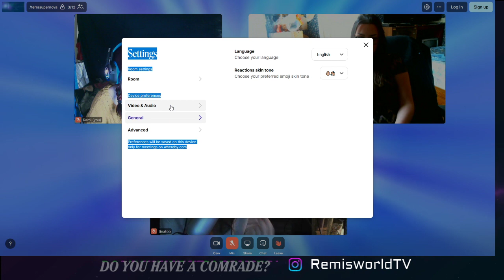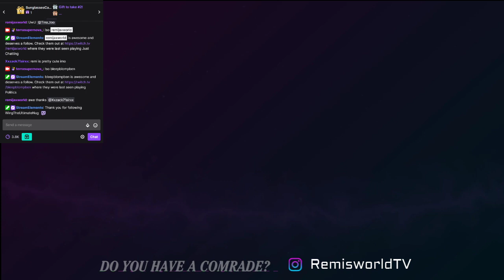Potluck Panel w/ Host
Potluck Panel this week was about Student Debt, Capitalism and the Education System. Hosted by Terrasupernova_ find her on twitch -- Watch live